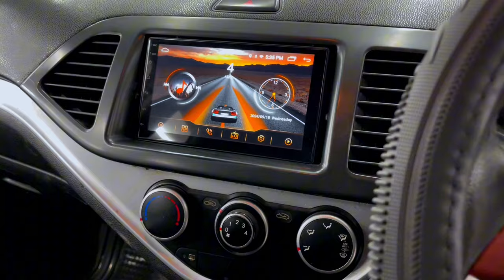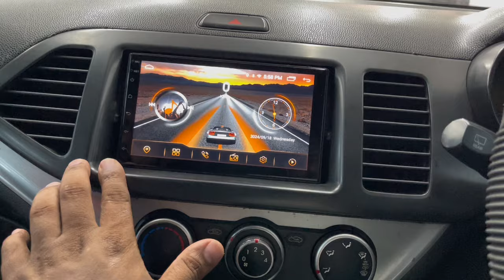Second Hand Car Kia Picanto. Used Car Price In Bangladesh Under 7.5 Lakh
Second hand Kia Picanto Price and Details. Second Hand Cars are demanding and now a days and after watching this video you will have the idea of Second Hand/Used car price in Bangladesh Under 7.5 Lakh.

This Kia Picanto is a compact and stylish car and absolutely prefect for city rides. The Condition and Classification almost beats Toyota Cars Like Vitz, Passo and IST. The price is also comparatively low. So, it can be your perfect companion.

The engine is swiped with a VVTI 1300CC Toyota as well as Gearbox and other necessary components.

If you want to buy this car you can contact Razib the owner of Habib Cars and Bike through 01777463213.

Address: Habib cars and Bike, Opposite of BM school, Barishal.